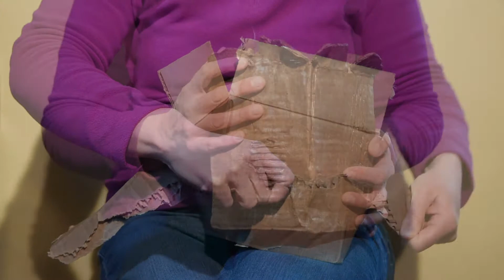Holman Prize: Redefining the Box of Visual Art with Charlotte Reed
Time stamped video and image description below*
My goal is to travel to New York and Los Angeles for an immersive experience in the art of Saori weaving. And then it is on to the main stage, Osaka, Japan to test my skills for certification as an instructor; collaborating with other Saori weavers along the way.
*Video and image descriptions:
0:00 - Cardboard box being torn apart
0:13 - Ceramic version of the cardboard box by Charlotte
0:19 - Working in art studio on Korean paper art (Joomchi)
0:28 - Using Prodigi magnifier to work on book binding
0:32 - Jointed Alice in Wonderland doll in charcoal by Charlotte
0:34 - Felted flower by Charlotte
0:36 - Picture of James Holman
0:40 - Korean paper art (Joomchi) by Charlotte
0:42 - Art books by Charlotte
0:45 - Nuno felt cloth by Charlotte
0:48 - Life-size ceramic sculpture of woman by Charlotte
0:53 - Nuno felt cloth by Charlotte
0:56 - Using small weaving loom
1:02 - Scarf by Saori weaver Liz Kennedy
1:09 - More use of weaving loom
1:16 - First time Saori weaving by Charlotte
1:21 - Packing for a trip
1:24 - Navigating airport with cane
1:28 - Sewing mulberry paper on a plane